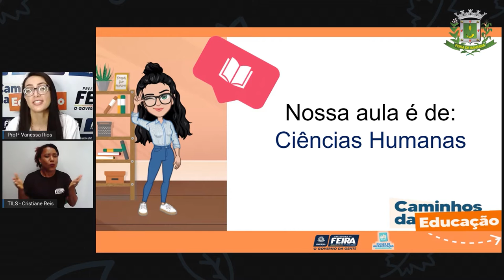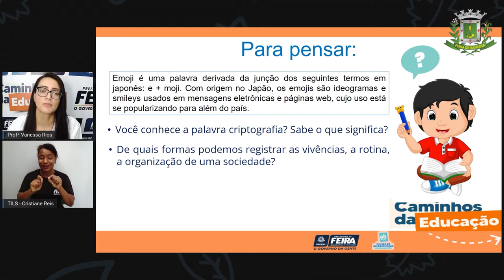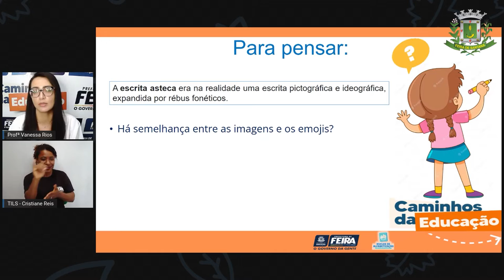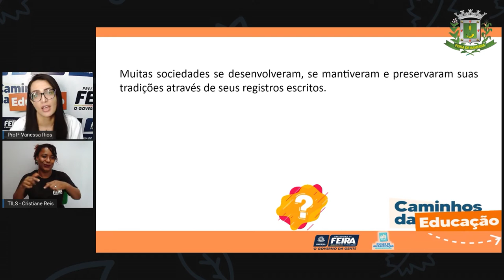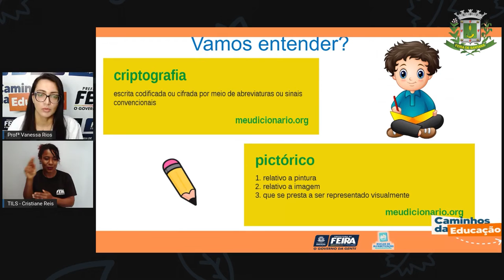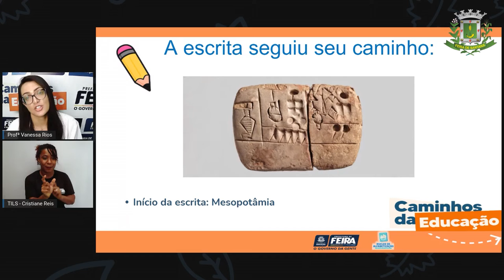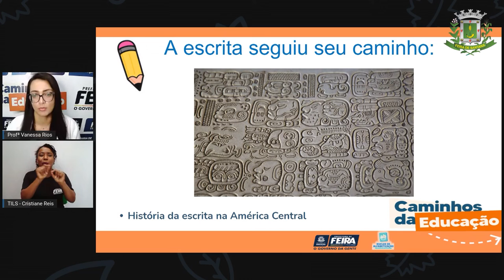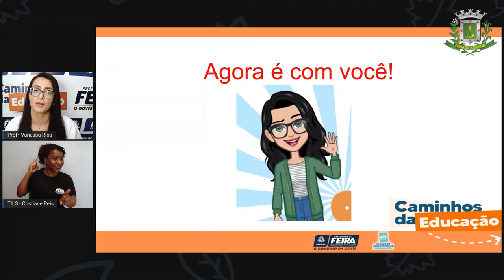5ºANO AULA 184 C HUM A escrita VANESSA 07 01 2022